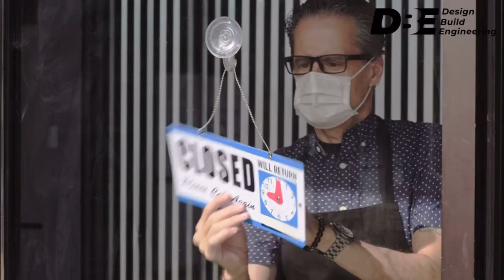How to reopen business during COVID-19